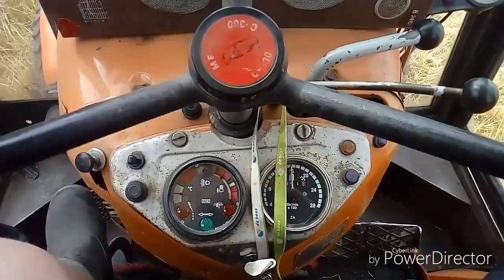Pierwsze żniwa 2018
Subujcie , Łapkijcie I komętujcie pozdrawiam